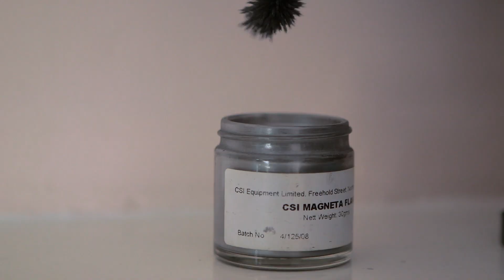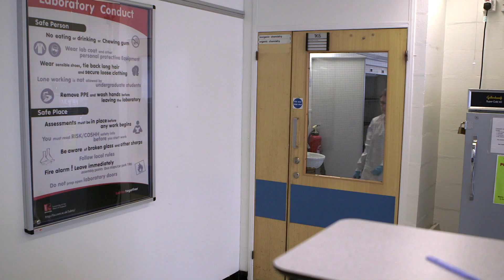Advanced Forensic Analysis at UWE Bristol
With modules in all three key areas of forensic science and fantastic facilities such as the crime scene house, there's a lot to learn about this practical hands on course.

Hear from current student Emily about why she chose to study at UWE Bristol and how the course is helping her to achieve her dream of undertaking a PhD.

Find out more about what our MSc Advanced Forensic Analysis course can offer you